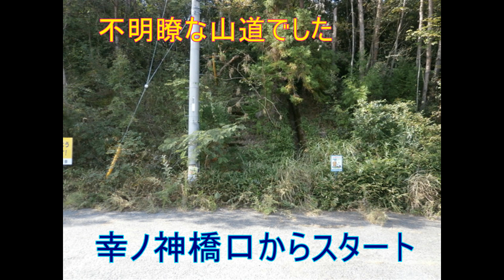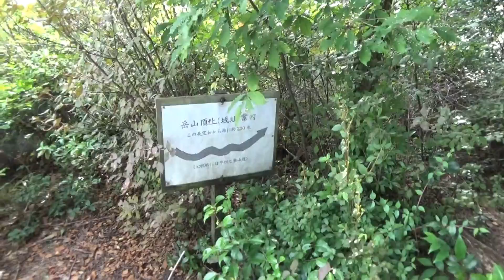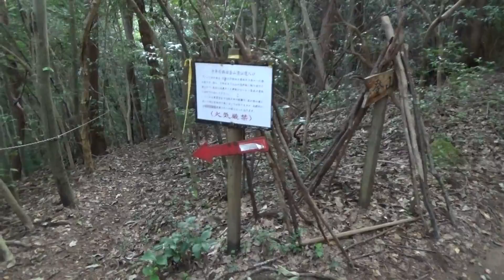展望を楽しんだ岳山 (広島2016.10.15) 山登り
以前姫路峠から岳山を往復しました。展望悪かったです。
展望場があると聞いたので気になっていました。
今度は北東の方から登ります。よい道があるはずですが、、、
私が幸ノ神橋から登ったので荒れた道でした。
すぐ南側に城下橋のよいルートがあったのに、、、
下山で使いました。展望場から広島市の里山がたくさん見えます。瀬戸内海も似島や宮島も。
北側の牛頭山や久地冠山も見えました。これは楽しい山だと思いました。ルートたくさんあるようです。＼(^_^)／